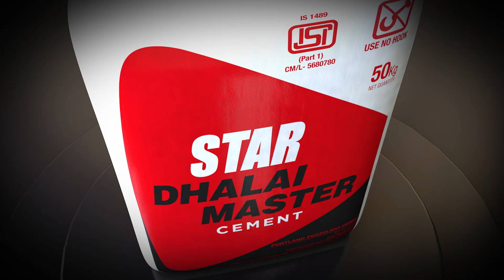🌟Star Dhalai Master Cement🌟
🛠️ Built with unparalleled strength and durability, Star Dhalai Master Cement ensures your dream home stands the test of time. 🏡💪

🔹 Superior Quality
🔹 Exceptional Bonding
🔹 Long-lasting Durability